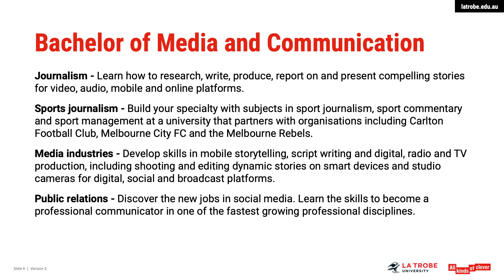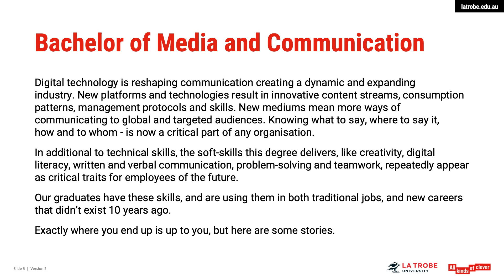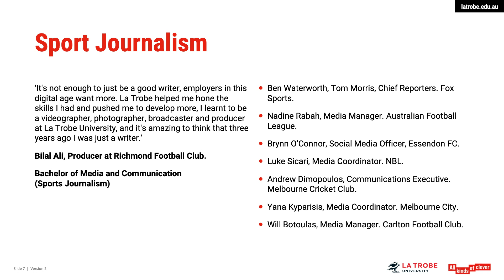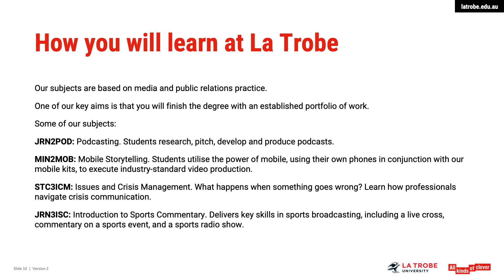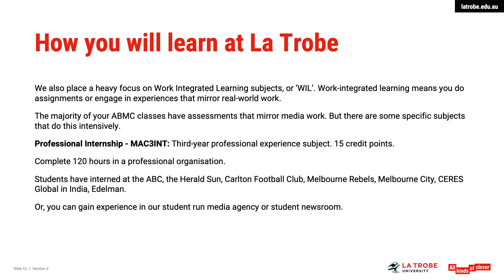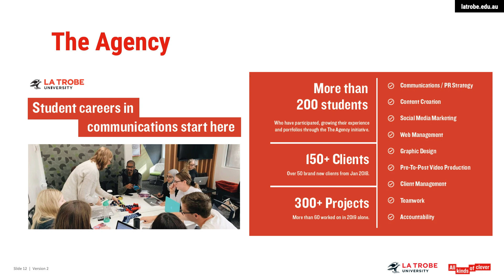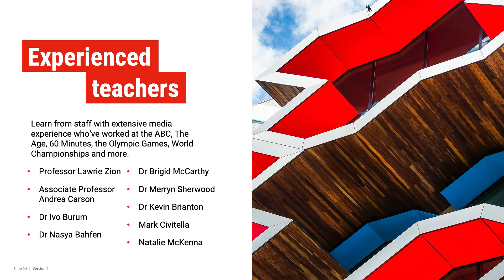Media and Communications at La Trobe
Learn to tell stories across any medium, with the technical skills to back it up. Build a portfolio of work and industry experience. With majors in journalism, sports journalism, media industries or public relations, explore how you can make your degree your own.